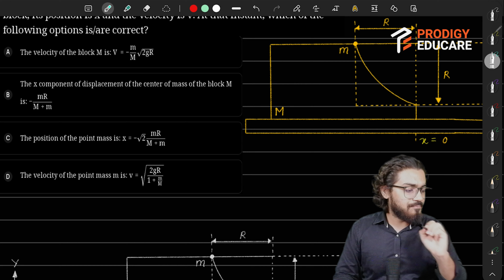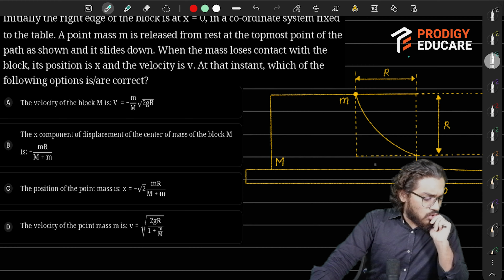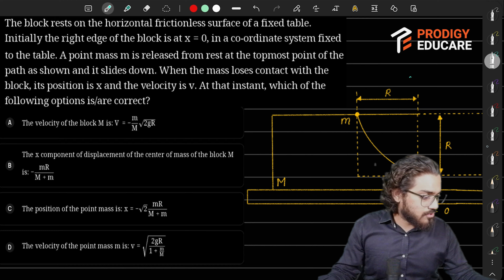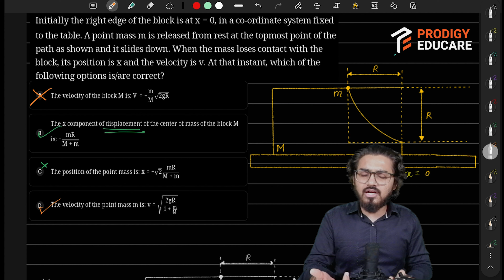JEE Advanced 2017 Physics Paper 1 (Q 2) || A block of mass M has a circular cut with a frictionless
A block of mass M has a circular cut with a frictionless surface as shown. The block rests on the horizontal frictionless surface of a fixed table. Initially the right edge of the block is at x = 0, in a co-ordinate system fixed to the table. A point mass m is released from rest at the topmost point of the path as shown and it slides down. When the mass loses contact with the block, its position is x and the velocity is v. At that instant, which of the following options is/are correct

Get Yourself A Free Demo With Us *Limited Seats
Text us "Demo" on : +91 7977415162
Our Team Will Get Back to you and arrange your class.

Hello Students,
Akshay Sir here ❤️ will love to be your Instructor for this session. Hope you guys had fun learning.
Prodigy Educare- Where Learning Becomes Fun